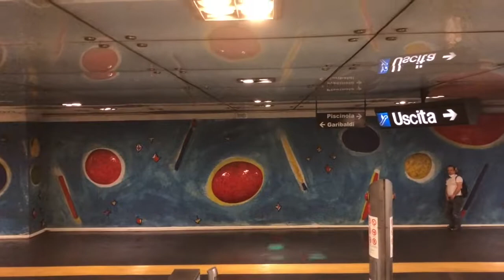METROPOLITANA NAPOLI LINEA 1 "Dante"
Stazione di Dante , attuale linea Garibaldi-Piscinola , binario 1 per Piscinola , binario 2 per Garibaldi.